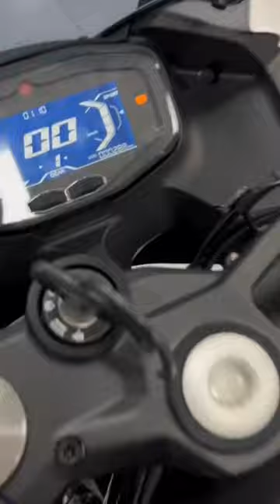QJmotor😍 OAO New Super bike 2024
QJmotor😍 OAO New Super bike 2024 | QJmotor🥰 OAO bike 2024

qjmotor oao pro 2024,
qj motor ntx300,
qj motor review,
qj motor review india,
qj motor new bike,
qj motor srv 400,
qj motors srv 400,
qj motor srt 650,
2023 qj motor srk 400,
qj motor svt 650,
qj motor srk 600 rc,
qj motor pv electric scooter,
gpx drone 150 4v 2023,
qj motor srv 125cc,
qj motor all models,
qj motor 2023,
qj motor srk 600rr 2023,
qj motor srk 800,
qj motor srv 600,
qj motor srv500,
qj motor srv 300s,
qj motor srv 600i,
qj motor srv 125 tamilqjmotor oao pro,
qj motor oao pro,
qj motor srv500,
qj motor made in,
qj motor official,
qj motor telugu,
qj motor srk400rr,
qj motor ntx300,
qj motor bangalore,
qj motor 600rr tamil,
qj motor srt 500 x,
qj motor srt 600,
qj motor src,
qj motor src 500,
srv 400 qj motor,
qj srk600rc,
qj motor srk 600rr,
new qj motor,
oj motor src 500,
qjmotor oao pro四檔電動仿賽登場,
qj motor 600rr india,
qj motor,
qj motor src 500 tamil,
qj motor sv650 adventure,
srk 600 qj motor,
qj motor 500,
qj src 500 telugu,
qj src 500 tamil,
qj motor 550 cc,
qj motor srv 700,
qj motor srk 900qjmotor oao pro top speed,
qj motor top speed,
qj motor srk250rr top speed,
qj motor srv 400 top speed,
qj motor src 500 top speed,
qj motor 150 top speed,
qj motor srk 400 drag race,
qj motor srk 350 top speed,
qj motor srk 250 rr top speed,
qj 150 top speed,
qj motor srk 600 top speed,
qj motor 600rr 2023 top speed,
qj motor 600rr top speed,
qj srk 250 rr top speed,
qj motor srk 600rr top speed,
qj srk 600 rr top speed,
qj 600 top speed,
qj src 500 top speed,
senke venom 165 4v fi abs top speed,
voge 250 rr top speed,
ax 1 bike top speed,
race fiero 150fr top speed,
senke 165r top speed,
x motion bike top speed,
qj 400 top speed,
qj srv 300 top speed,
zontes 200j top speed,
qj motor srk 250 rs,
qj motor 350 rr top speed,
src 500 bike top speed,
qj motor srv 550 top speedqjmotor oao pro lunch in india,
qj motor 600rr launch date in india,
qj motor india launch,
qj motor ntx300,
cfmoto vs qj motor,
qj motor chennai,
qj motor 600rr 2023,
zero sr bike price in india,
qj motor inline 4,
qj motor showroom in india,
qj motor launch date in india,
qj srv 300 price in india,
qj motors srv 400qjmotor oao pro price in india,
qj motor price in india,
qj motor bike price in india,
qj motor india showroom,
qj motor in india,
cfmoto bike price in india,
qj motor 125 price in india,
qj motor showroom in delhiqjmotor new model bike 2024,
qj motor upcoming bikes in india,
qj motor all bikes in india,
qj motor all bikes,
qj motor all bike,
qj motor srv 125 bike,
qj motor srv 125 tamil,
keeway upcoming bikes in india 2023,
honda bikes 2023 new model 250cc,
honda 2024 new model bike,
honda new launch bike 2023 tamil,
honda new bike 2023 new model,
yamaha new launch bike 2024,
qj motor srv 125 price,
qj motor srv 125 launch date in indiaqjmotor new model,
qj motor price,
qj motor review,
qj motor srv500,
qj motor srv 250s,
qj motor bangalore,
qj motor official,
qj motor srv 250 telugu,
qj motor srv 250 price,
qj motor kolkata,
qj motor telugu,
qj motor ntx300,
qj motor brand,
qj motor 2023,
qj motor x350,
qj motor 800 srt,
qj motor 300s,
qj motor srv 125ccqj motor trx 125 abs,
qj motor bikes in india,
qj motor bikes,
qj motor bikes tamil,
qj motor bike 125ccqjmotor electric bike,
qj motor electric bike,
qj 125 cc bike,
qj motor electric,
bike electric bike electric bike,
electric bike joy e bike,
qj motor srv500,
e bike electric motor,
hub motor electric bike india,
hub motor electric bike price,
i bike electric bike price,
jh ev motors bike,
joy e bike electric bike,
2 seater electric bike,
2 wheeler electric bike price,
2 motor electric bike,
3 motor electric bike,
3 wheel electric bike reviews,
qj motor 350 scooter,
4 wheel electric bike in india,
4kw electric bike,
52 volt electric bike,
super 76 electric bike,
qj motor srv 125 telugu